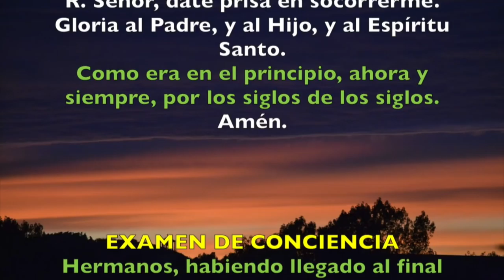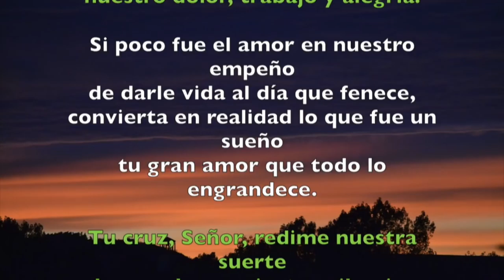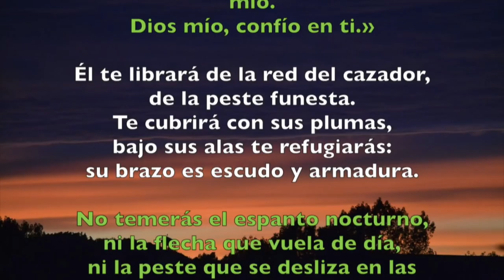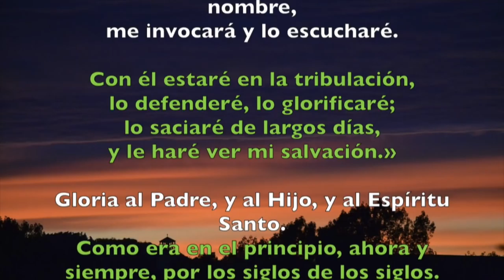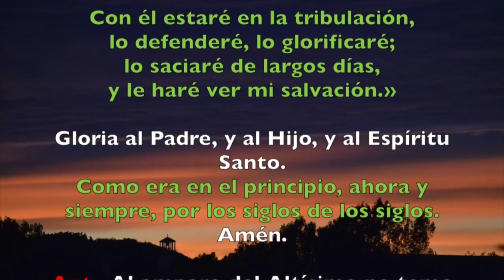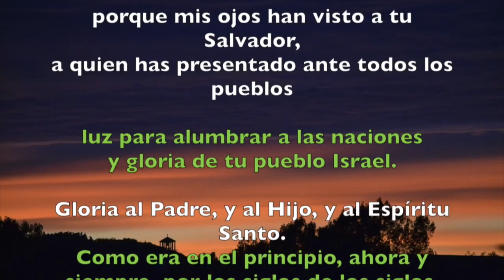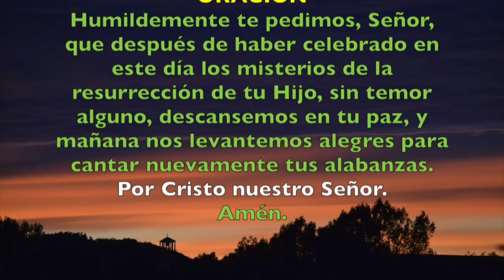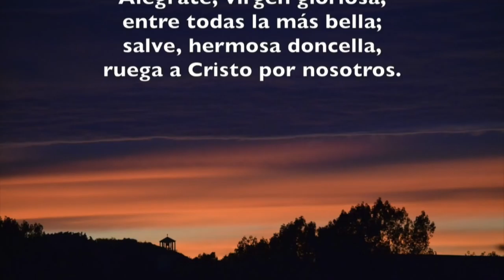Oración de la noche (Completas), DOMINGO 24 DE JUNIO | Padre Sam